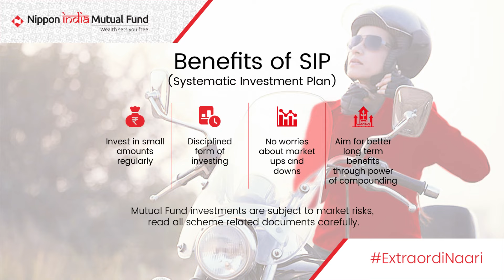ExtraordiNaari | Solo bike trip to Ladakh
Times have changed! Women not only understand the criticality of financial planning but also have it well-covered. Join us in saluting today's financially aware women!
Here's to our ExtraordiNaari!!